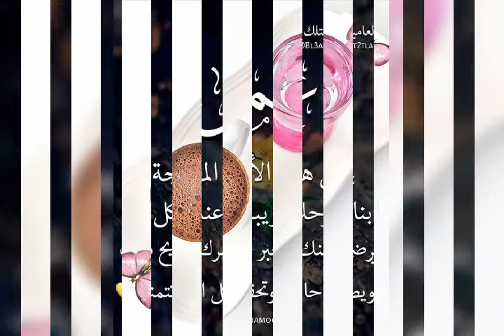فنجان قهوه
احلي اغاني, فنجان قهوه, يا جار